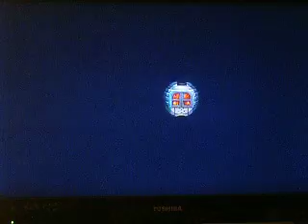Super Mario bros U-Acorn Plains Part 1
My Youtube channel is
Click is Link Above To go to Angle's channel:)